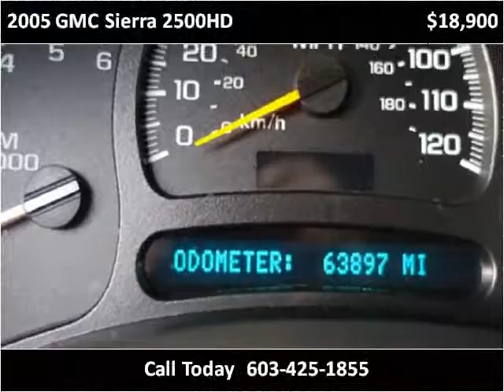2005 GMC Sierra 2500HD Used Cars Derry NH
This 2005 GMC Sierra 2500HD is available from Auto Mart Quality Trucks & Cars.